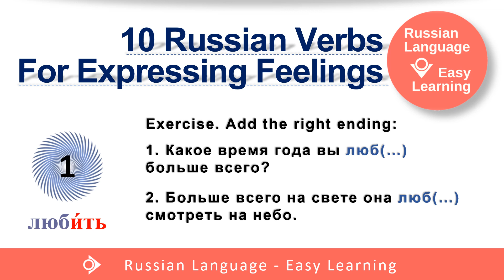Russian Verbs: ЛЮБИТЬ - TO LOVE | Russian Language - Easy Learning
The conjugation of the Russian verb любить with stress marks and examples. Slow and clear pronunciation by a native Russian speaker! Check yourself with a quiz at the end of the video!